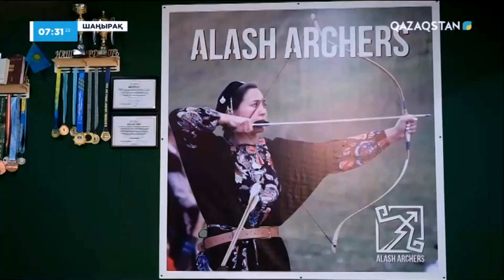«ШАҢЫРАҚ». Анжела Тарыца